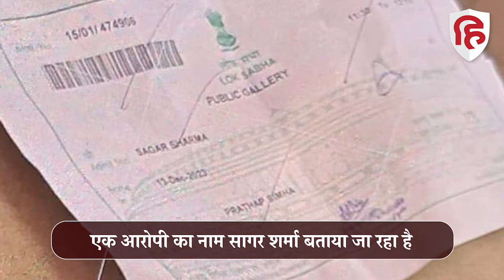Lok Sabha Security Breach: घुसपैठ करने वाले Sagar Sharma, Manoranjan की पूरी कुंडली | Neelam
2001 के संसद हमले की बरसी पर एक बार फिर संसद की सुरक्षा में बड़ी चूक का मामला सामने आया है। एक ओर लोकसभा के अंदर दो युवक दर्शक दीर्घा से कूदकर सांसदों की बेंच पर पहुंच गए और कलर गैस का छिड़काव कर दिया। वहीं दूसरी ओर संसद के बाहर एक युवक और एक महिला ने गैस का छिड़काव कर जमकर नारेबाजी की।